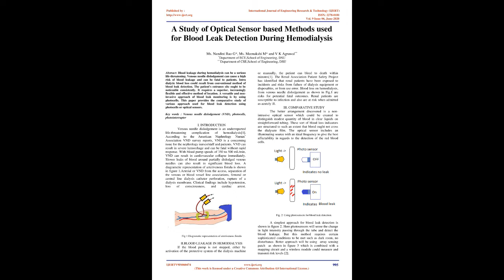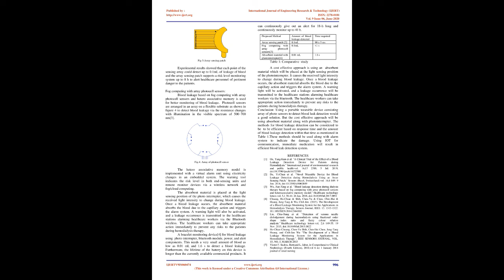A Study of Optical Sensor based Methods used for Blood Leak Detection During Hemodialysis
Nandini Rao G , Meenakshi M , V K Agrawal

 Blood leakage during hemodialysis can be a serious life-threatening. Venous needle dislodgement can cause a high risk of blood leakage and can be fatal to patients. Intra dialytic blood loss could result from conventional method of blood leak detection. The patient's entrance site ought to be noticeable consistently. It requires a superior, increasingly flexible and effective method of location. A versatile and non- invasive approach of blood leak monitoring is by using photocells. This paper provides the comparative study of various approach used for blood leak detection using photocells or optical sensors.